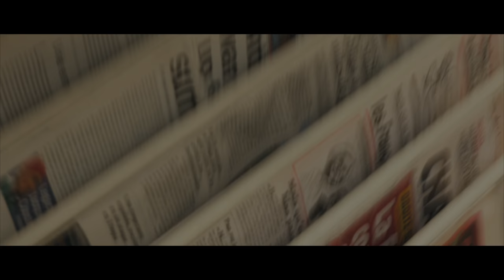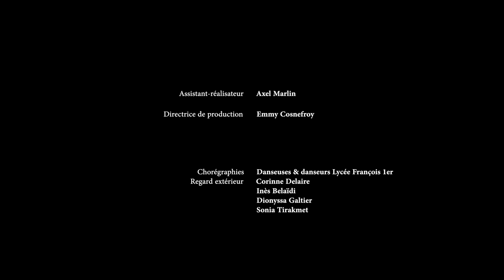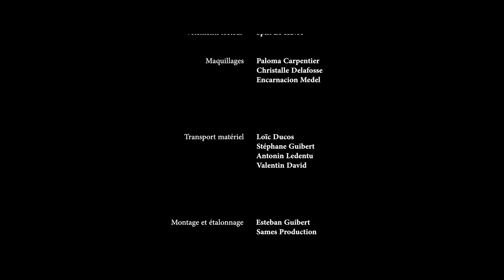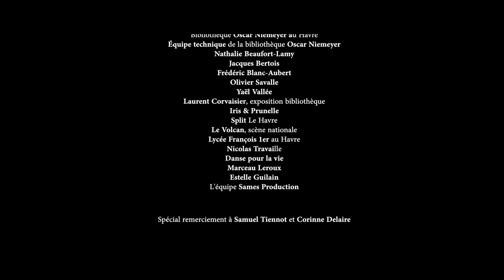Ellipse (court-métrage)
ECOUTEZ DES MAINTENANT LA BANDE-ORIGINALE D'ELLIPSE, COMPOSEE PAR BLACK SAND, SUR TOUTES LES PLATEFORMES (SPOTIFY, DEEZER, APPLE MUSIC...).

Ellipse, un court-métrage Sames Production.
Réalisé avec le soutien de la Ville du Havre, en association avec les Danseuses et Danseurs du lycée François 1er au Havre.
Un film tourné à la bibliothèque Oscar Niemeyer au Havre, avec l'aide d'Iris & Prunelle, Split Le Havre et Danse pour la vie.